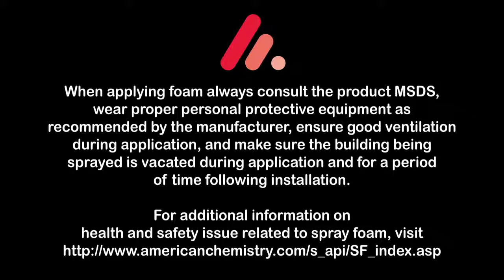Two Component Spray Foam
Fomo Products offers a variety of low pressure two component spray polyurethane foam (SPF) formulations to meet the insulation, air sealing and structural rigidity needs of nearly every job and application.